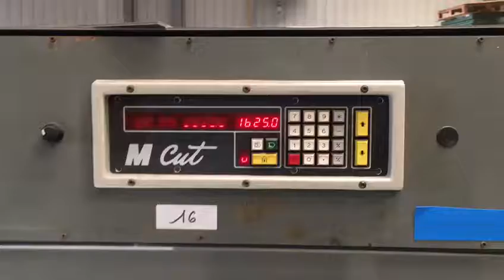Wohlenberg S12866 Paper guillotine (2)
Paper cutter very large opening: 168cm blade
Excellent condition .

Digital table updated.

At disposal in Marseille with many other machines of the cardboard industry.